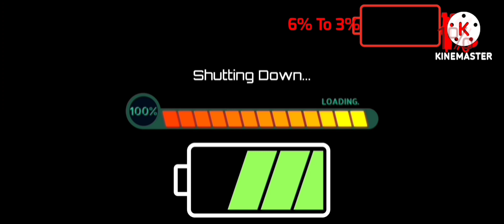Samsung Galaxy A20 - Battery Low/Empty